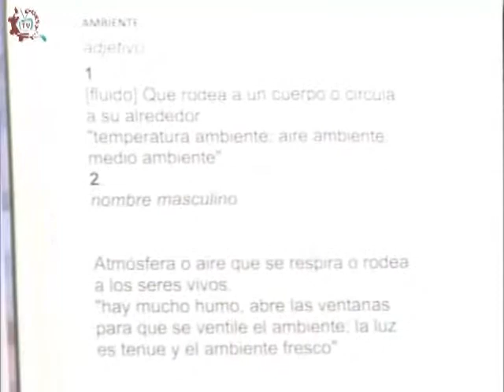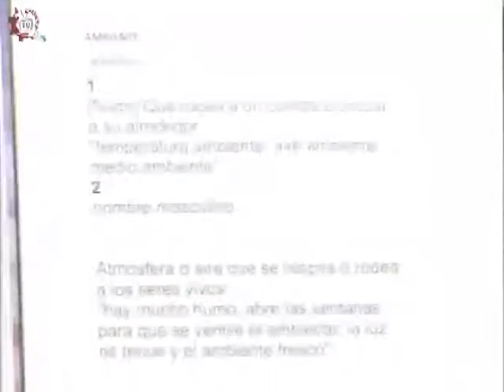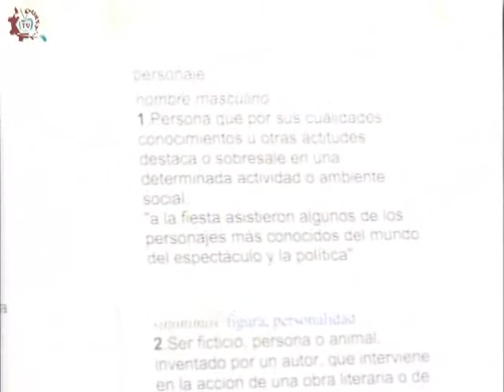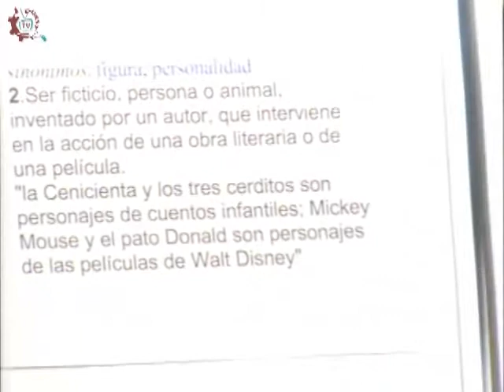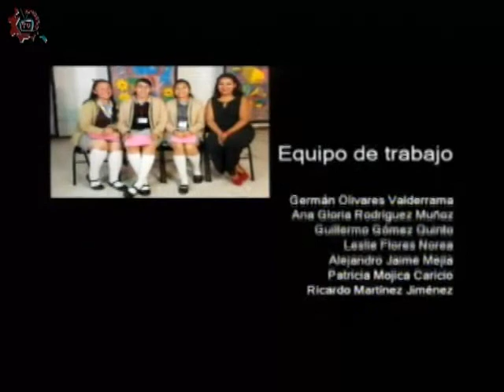CE 17-18/Español/Analizar de un cuento/EST 17